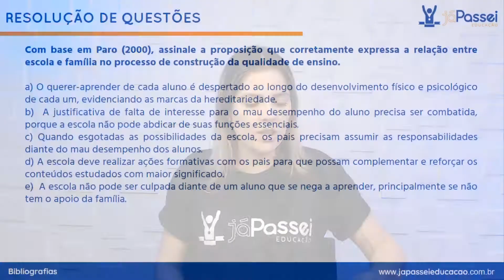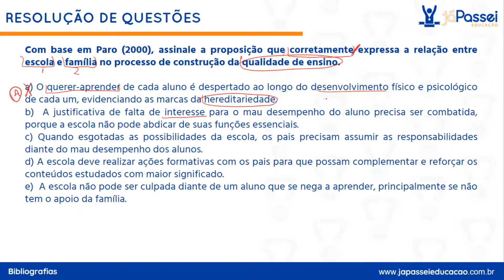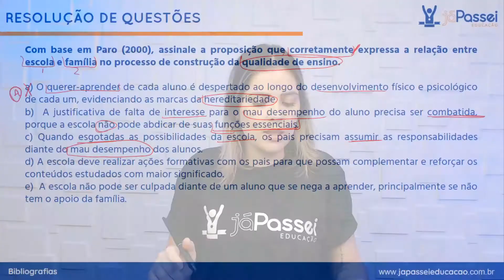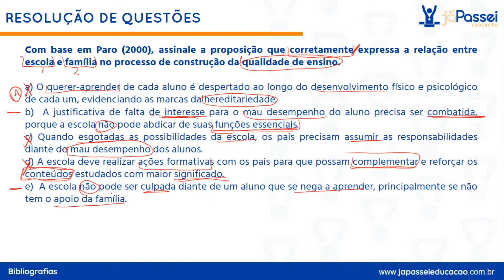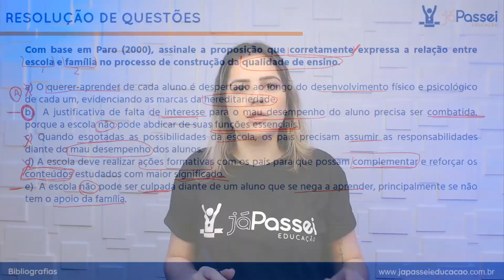VITOR HENRIQUE PARO - Qualidade do ensino: a contribuição dos pais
🚀 Para se aprofundar em nossos conteúdos para concursos pedagógicos através de videoaulas e materiais em PDF, aproveite a condição de 3 DIAS GRÁTIS na Comunidade JáPassei!

É isso mesmo que você leu! Nós estamos dispostos a te presentear com 03 dias de acesso gratuito à Comunidade JáPassei. Você vai ter acesso a todos os conteúdos e poderá decidir se quer continuar ou não, sem compromisso!

✅ EXPERIMENTE 3 DIAS TOTALMENTE GRÁTIS!

PARO, Vitor Henrique. Qualidade do ensino: a contribuição dos pais. São Paulo: Xamã, 2000